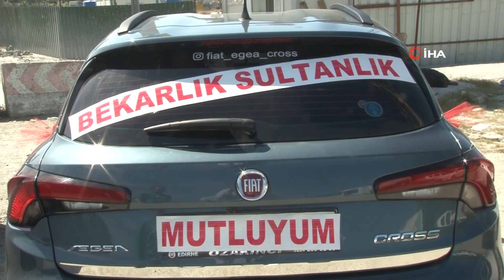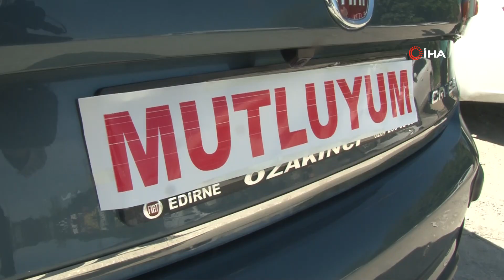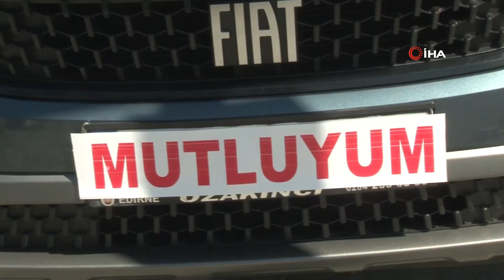Boşanma Davasına ‘Gelin Arabası’ Gibi Süslediği Araçla Gitti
İstanbul'da Özgür Ağaoğlu isimli vatandaş, problem yaşadığı eşiyle boşanma davasına “Bekarlık Sultanlıktır” yazısının yer aldığı gelin aracı gibi süslettiği arabasıyla gitti. Dava sonucunda İstanbul turu yapan Ağaoğlu "Görenler şaşırıyor, ilk başta gelin arabası zannediyor, yazıyı görünce gülüp geçiyorlar bundan sonra asla evlenmeyi düşünmüyorum" dedi.

Avcılar’da yaşayan Özgür Ağaoğlu, eşi ile problemli olan evliliklerini sonlandırmak için boşanmak istedi. Aylardır boşanmaya çalışan Ağaoğlu dün sabah saatlerindeki boşanma davası için erkenden uyanarak aracını gelin arabası gibi süsletti ve adliyeye gitti. Dava sonucunda eşi ile boşanan Özgür Ağaoğlu “Bekarlık Sultanlıktır” yazılı aracı ile İstanbul’u gezdi. Süslenen araç havadan da görüntülendi.
Trafikteki vatandaşların şaşkınlıkla izlediği Ağaoğlu yaşananlar ile ilgili, “Benim 5 seneden beri nikahlı karımdı, biz ayrılmaya karar verdik. Uzun süre anlaşmaya çalıştık ama anlaşamayınca ortak bir karar ile ayrılmak istedik. Ben aracımı bu şekilde süsletip adliyeye gittim sabah. Allah herkese nasip etsin. Evli olup da çoluğu çocuğu olmayanlara özellikle bekarlık sultanlıkmış gerçekten. Benim bir ahım vardı, boşandığım zaman bu şekilde yapacağım diyordum, yaptım. Bu şekilde Boğaz Köprüsünü, Tem Otoyolu’nu geçtim Arnavutköy’e kadar geldim. Gören insanlar şaşırıyor ilk başta gelin arabası zannediyor yazıyı görünce gülüp geçiyorlar bundan sonra asla evlenmeyi düşünmüyorum” ifadelerini kullandı.

“Önce aracımı süslettim sonra adliyeye gittim”
Konuşmasına devam eden Özgür Ağaoğlu, “Sabah evimin yanındaki bir çiçekçiye gittim ben boşanıyorum, ne kadar süsleme olur dedim, 'Bugün hemen yapabiliriz' dediler. Hemen aracımı süslettim ve adliyeye gittim sonrasında. Avcılar’da başladım yolculuğuma her yeri dolaştım şimdi de Tekirdağ’a gideceğim” şeklinde konuştu.